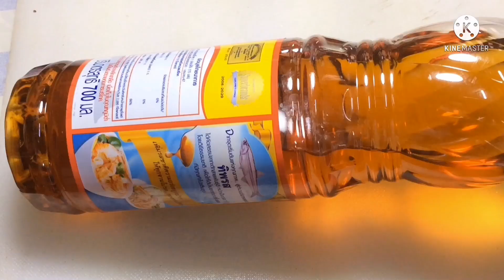แกงเผ็ดหมูใส่ฟักแฟง แกงด้วยกะทิขวดเข้มข้นมันอร่อย หอมกลิ่นน้ำแกงเผ็ด หวานกรอบผัก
1.หมูติดมัน              400  กรัม
2.ฟักแฟง                 500  กรัม
3.พริกแกงเผ็ด            2    ช้อนโต๊ะพูน
4.กะทิขวด                250  ม.ล.
5.น้ำตาลทรายขาว     1    ช้อนโต๊ะ
6.เกลืองแกง            1/2   ช้อนโต๊ะ
7.ผงชูรส                    1     ช้อนชา
8.น้ำปลา                    3     ช้อนโต๊ะ
9.น้ำเปล่า                500   ม.ล.
10.ใบมะกรูดฉีก
11.ใบโหระพา
12.พริกสดแดง          5     เม็ด
   ตามคลิปนี้รสชาติกลมกล่อมกำลังดี   เครื่องปรุงรสแต่ละอย่างสามารถปรับ ลด - เพิ่ม  ได้ตามความชอบนะคะ  👍😋